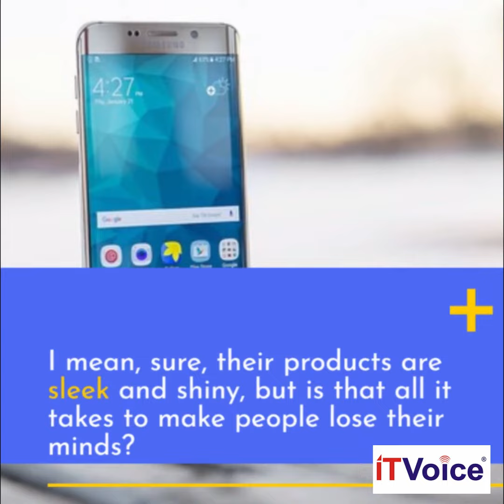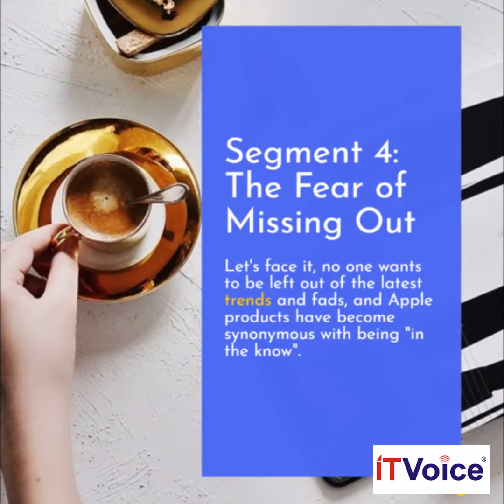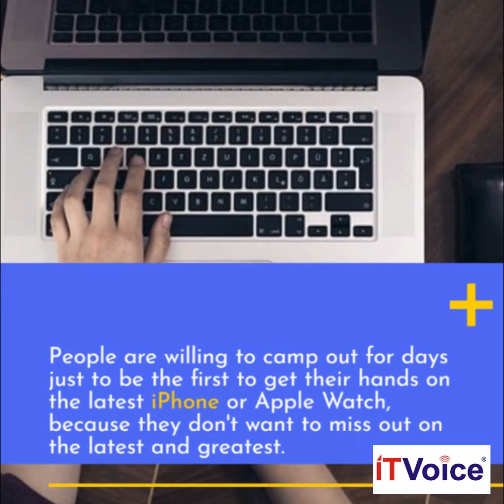Apple Craze - [ Debrief on why people are crazy after Apple ? ]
With two official stores now in India, Apple Craze is on the rise. Ever wondered why people are so crazy about people? Watch this video to know more.